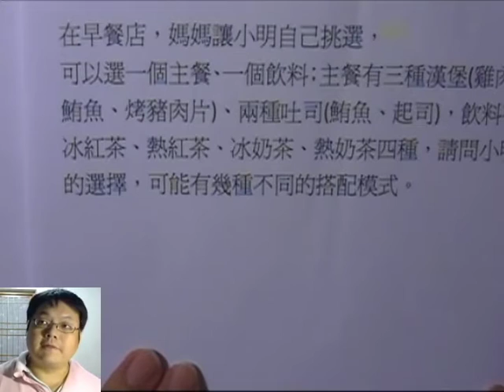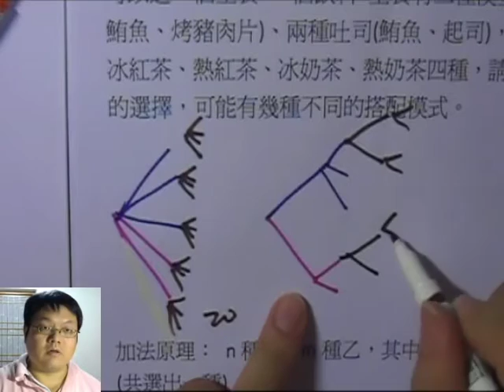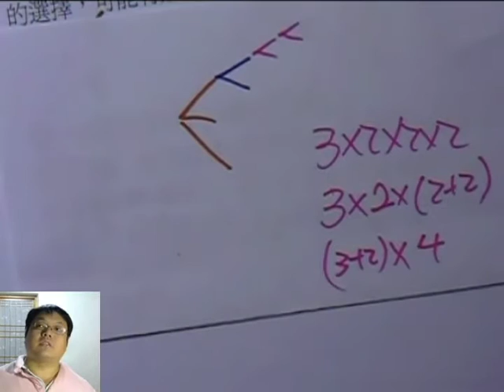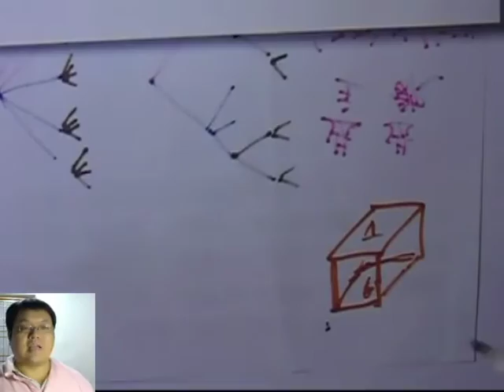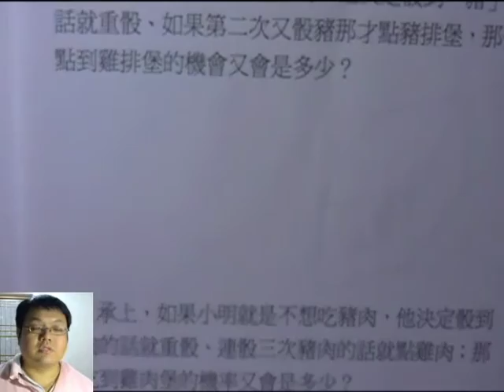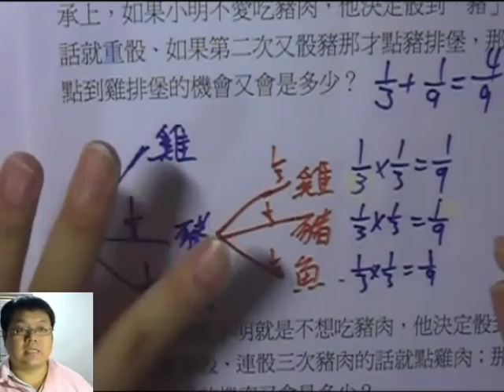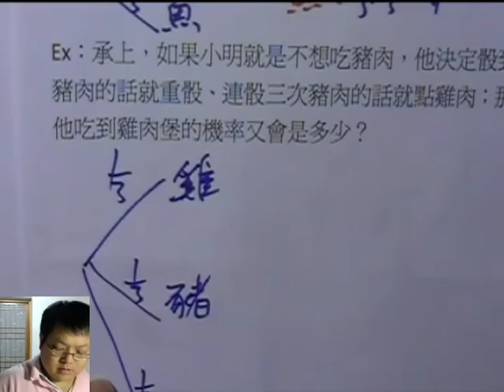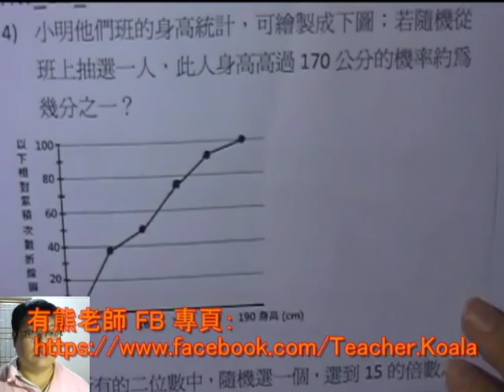【機率】有熊老師陪你教數學 國三下第22集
本集：「加法原理 / 乘法原理」、「機率」